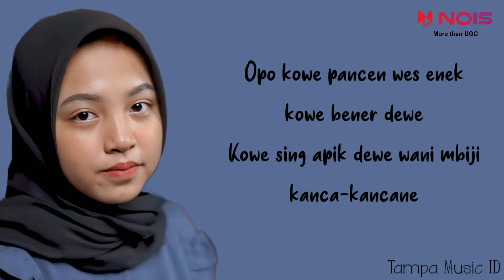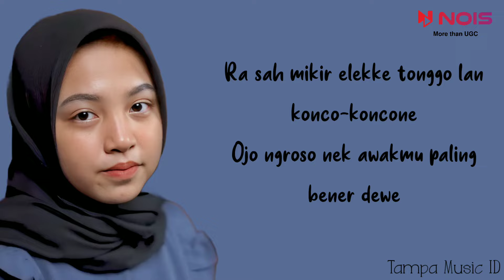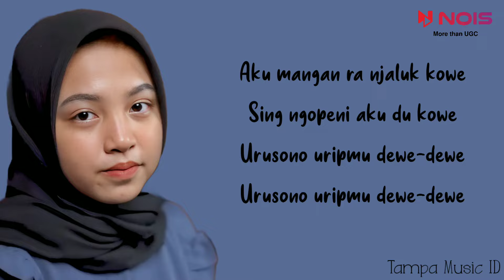Nayla Fardila - Mangan Ra Njaluk Kowe (Lirik Lagu)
Artist : Nayla Fardila
Title : Mangan Ra Njaluk Kowe

📝 Lirik:

Jaman, ijen wes jaman edan
Salah benar dadi omongan
Padahal sifate dewe rung mesti karuan

Aku mangan ra njaluk kowe
sing ngopeni aku du kowe
urusono uripmu dewe-dewe

Lucune urip jaman saiki
lakon bener di seriki
kleru sitik di musuhi

Ono meneh cerito
wong ra kenal di curhati
konco dolan isa-isane melok urusan
sing deke ora paham

Iki uripku
iki lakuku
opo urusanmu melu-melu permasalahanku
opo kowe pancen wes enek kowe bener dewe
kowe sing apik dewe wani mbiji kanca-kancane

urusono uripmu dewe-dewe

Ra nang kono ra nang kene anane di rasani
lakon bener lakon kleru kabeh do di sengiti
ndi sing tonggo ndi sing konco jebulane mung podo
kabeh sing tak lakoni tetep  di anggep olo

Ayo cubo dandanono uripmu dewe-dewe
ayo cubo benahono sifat elekmu dewe-dewe
ra sah mikir elekke tonggo lan konco-koncone
ojo ngroso nek awakmu paling bener dewe

Ayo ndang di dandani
koreksi diri sendiri
urip luwih becik apik saling melengkapi

urusono uripmu dewe-dewe

urusono uripmu dewe-dewe

urusono uripmu dewe-dewe
Urusono uripmu dewe-dewe